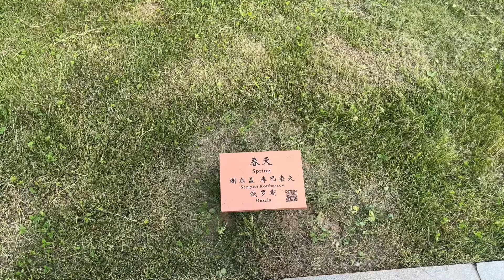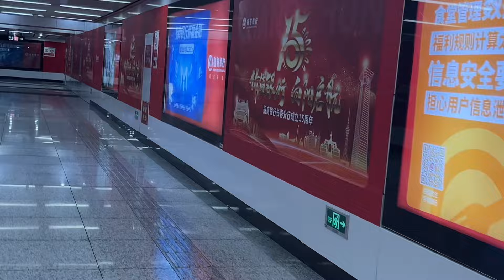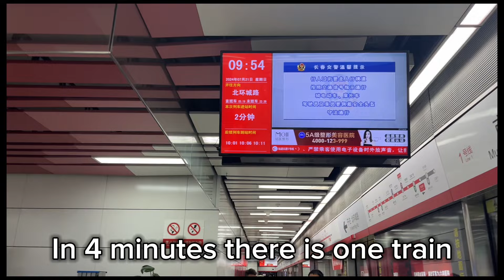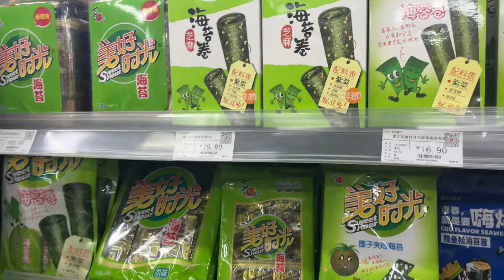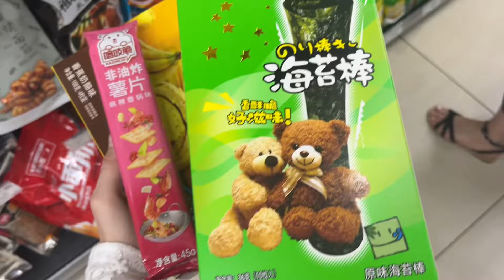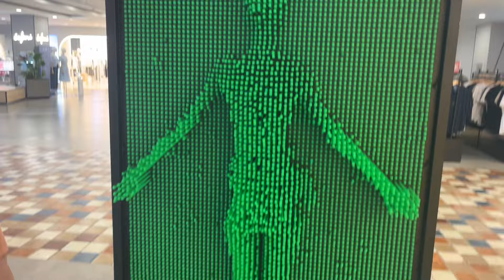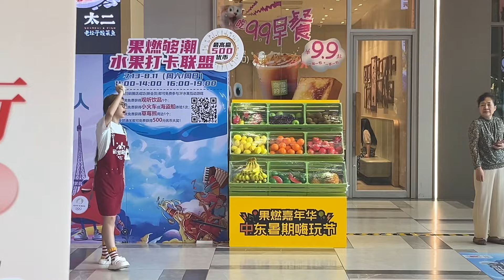Explore China with me | Russian in China , part 2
*BOOK FIRST RUSSIAN class*

Welcome to my vlog. Today we go to China, continue our trip. Changchun is a big city with many beautiful parks. I’ll show you what can surprise you about Chinese culture and people.